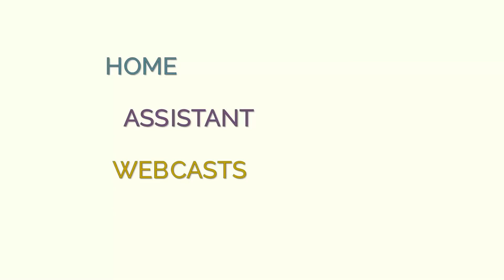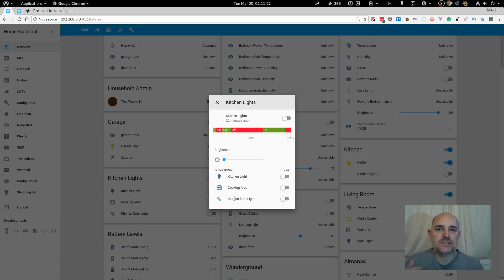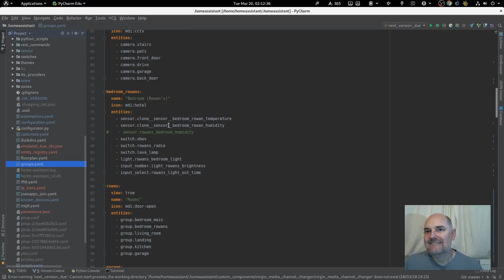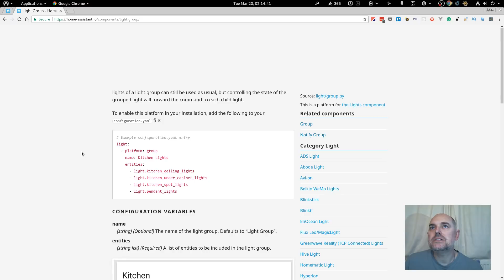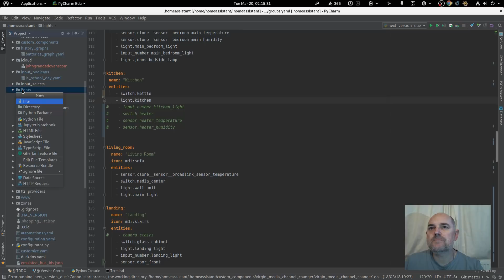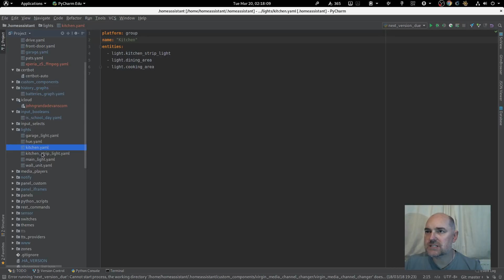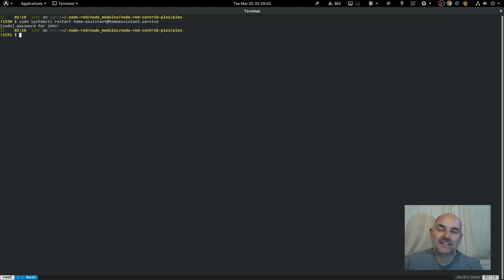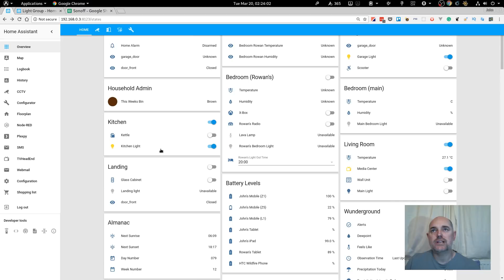How to group lights in Home Assistant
This video will give you a quick use case of the new Light Group Component added in version 0.65 of Home Assistant.

Normally, in order to create a group of lights, one would need to create a "group". Although this seems logical, it then means that in order to access the light group we would need to "group.kitchen_lights" (as an example). If you are anything like m, you prefer to have light switches etc belong to the "light" domain.
Unfortunately, this means that we need to enter a "template light" which will get its value based on the value of the group we previously created... confused yet?

Enter the "Light Group" component
Now instead of creating a "group", we can simply add a new entry under the light domain which will double as the old group and the template light. It makes it much easier to accomplish what we need to though.

One of the goals of Home Automation is to make life easier and the Home Assistant developers have realised that the old group method was not the optimal method. They have been kind enough to offer us a much simpler way of doing things.

You will notice a very abrupt end to this video. When I was recording it I ended up with a case of verbal diarrhoea simply trying to say goodbye. A mixture of having a cold and tiredness which was inevitable. I thought I'd just cut the video short while I was editing it in order to get it out there and make the public aware of this fantastic component.